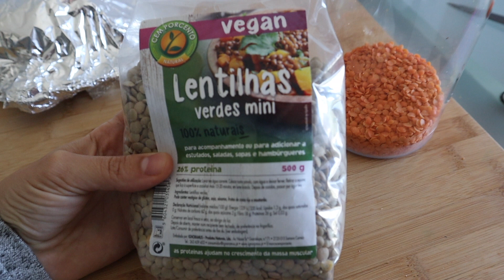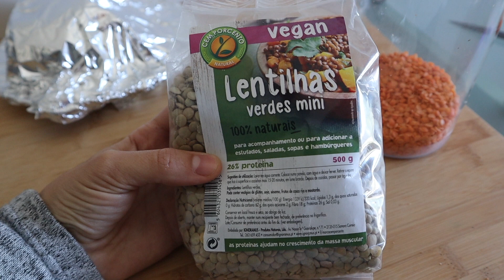MARMITAS SAUDÁVEIS PARA A SEMANA 🍽 - Refeições saudáveis e práticas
Olá olá Super Mulheres! Hoje vamos estar a preparar as marmitas para toda a semana!
Espero que gostes deste vídeo e que te inspires a também a planear as tuas marmitas!

💪 [EBOOK GRATUITO]
O ebook de receitas saudáveis e descomplicadas que precisas para te tornares mais saudável

VÊ AS PLAYLIST MAIS POPULARES DO CANAL

➡️ Não te esqueças de subscrever ao canal ⬅️